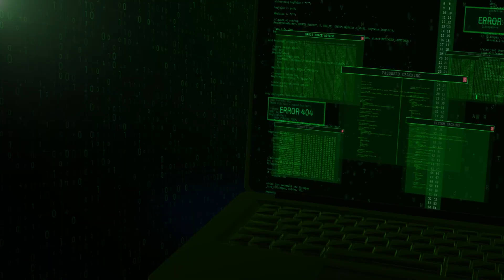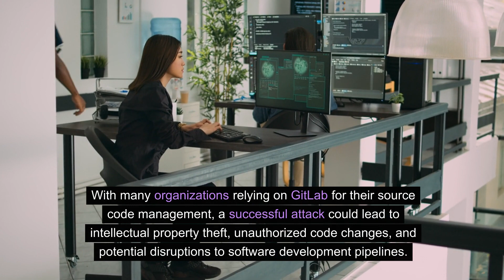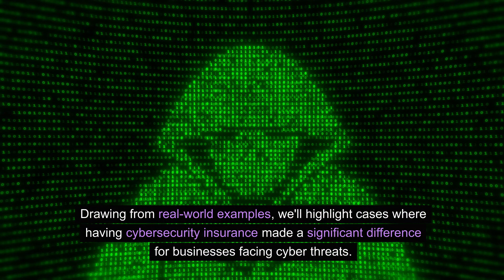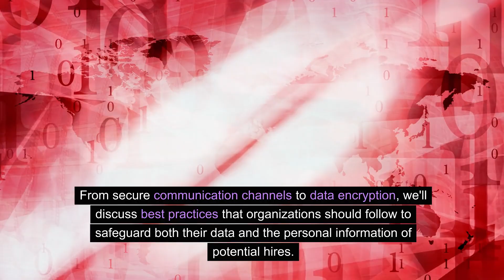Zero-Click Hijacking, Cyber Insurance Guide, and Remote Hiring Security!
Dive into the latest in cybersecurity with The Daily Threat! In this episode, we unravel a critical zero-click account hijacking vulnerability in GitLab, guide you through choosing the right cybersecurity insurance, and explore essential cybersecurity measures for remote hiring. Don't miss out on the insights and recommendations to bolster your digital defenses!

Uncover the details of a game-changing threat to user accounts!

Learn the ins and outs of choosing the right insurance to safeguard your business from cyber threats!

Explore the cybersecurity measures crucial for ensuring confidentiality and data protection during remote hiring!